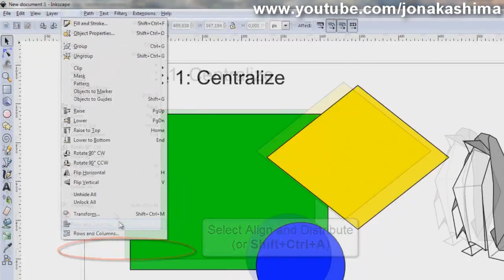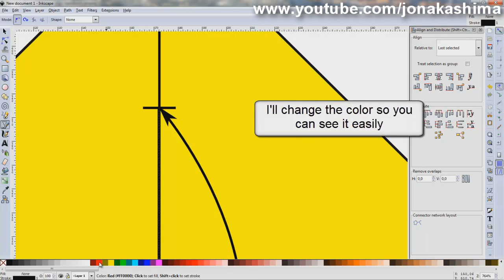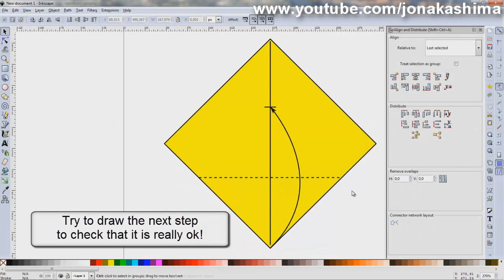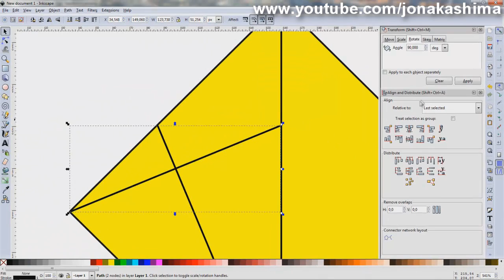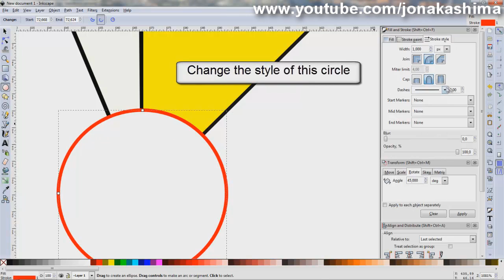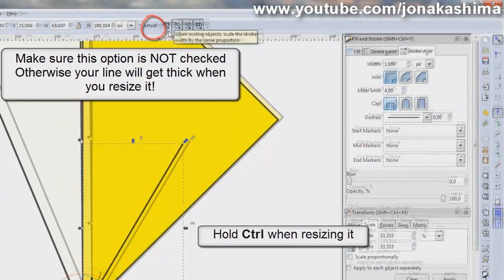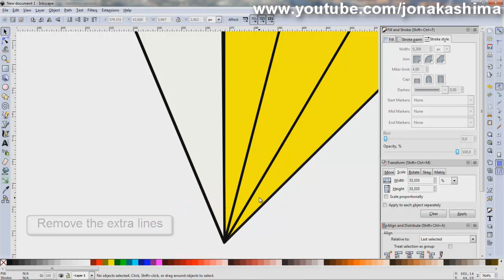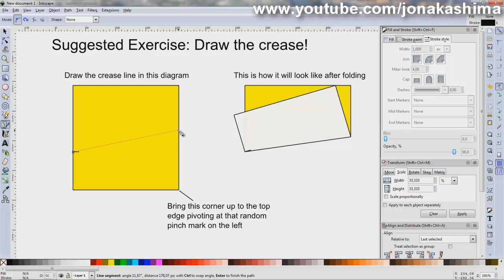Origami Diagramming #2 - Aligning, Transforming, Tips and tricks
This is my second tutorial on origami diagramming using Inkscape. In this tutorial you'll learn more basic stuff: transforming, aligning and some tips & tricks.

My solution to the problem (9:57):

Inkscape is a free open source vector graphics editor, with capabilities similar to Illustrator, CorelDraw, or Xara X, using the W3C standard Scalable Vector Graphics (SVG) file format. Even if you're using these other softwares, this tutorial should be useful too.

I'm using Inkscape 0.48